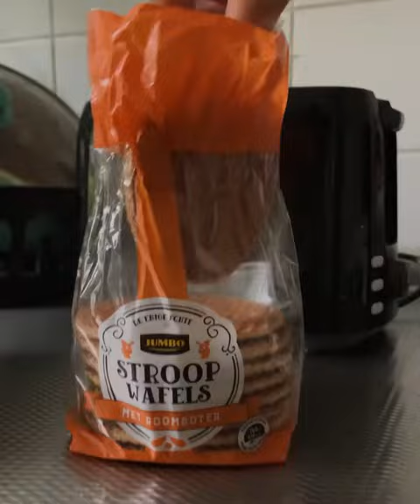My Average Wednesday in Utrecht, Netherlands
I wanted to show that studying abroad isn’t about playing all day LOL but I spend a lot of time in my room doing work 🤐

Currently an exchange student at Utrecht University for Fall 2023! 🇳🇱